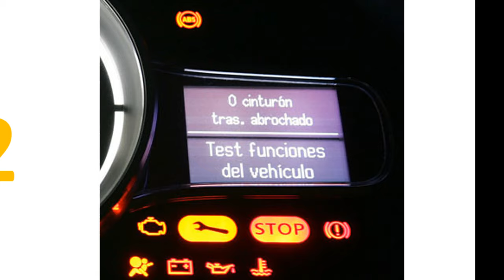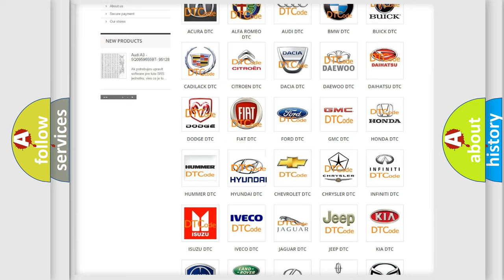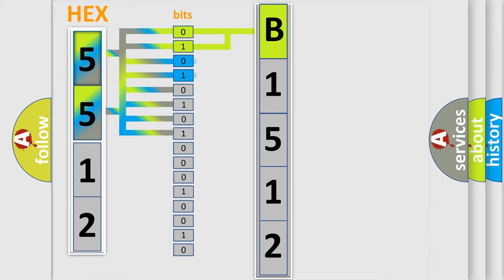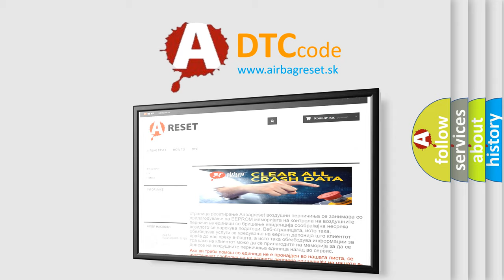DTC Hyundai B1512 Short Explanation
Contents:
0:21 Basic DTC analysis according to OBD2 protocol standard.
1:48 Insight into programming
2:58 A diagnostically understandable description of the Diagnostic Trouble Code
3:05 Basic error definition

Make:
Hyundai
Code:
B1512
Definition:
AV Control Unit
Description: